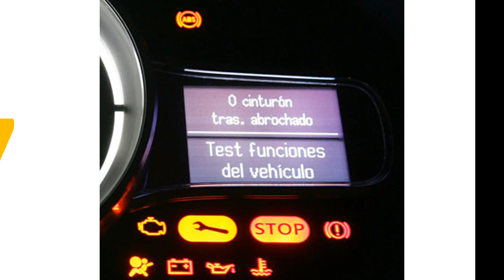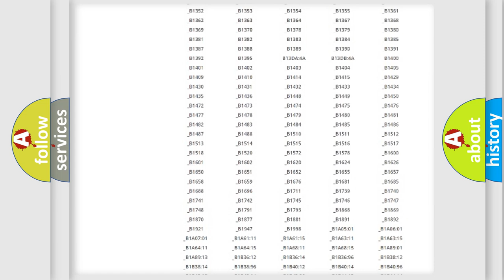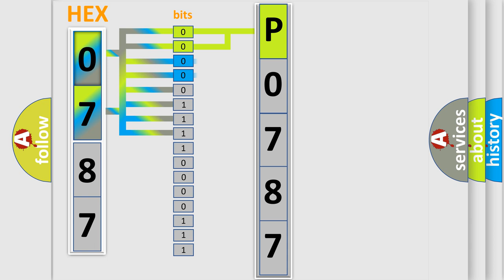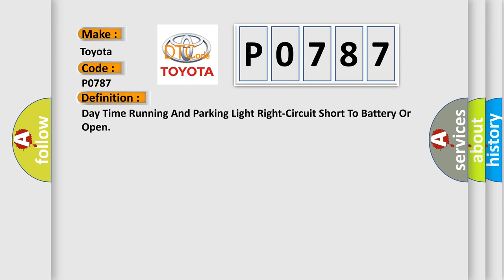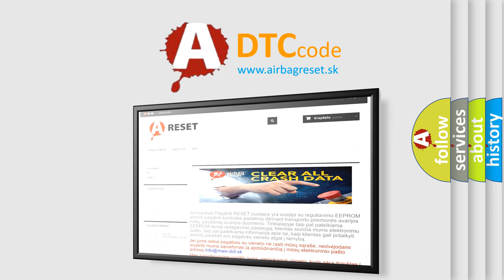DTC Toyota P0787 Short Explanation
Contents:
0:21 Basic DTC analysis according to OBD2 protocol standard.
1:48 Insight into programming
2:58 A diagnostically understandable description of the Diagnostic Trouble Code
3:05 Basic error definition

Make:
Toyota
Code:
P0787
Definition:
Day Time Running And Parking Light Right-Circuit Short To Battery Or Open
Description:
For vehicles with an Automatic Transmission, the Daytime Running Lamps (DRL) illuminate when the engine is On, the Parking Brake is released, the Headlamps are Off, and the Automatic Transmission Gear Selector Lever is in any position, except PARK. For vehicles with a Manual Transmission, the DRL will operate when the engine is On, the Parking Brake is released, the Headlamps are Off and the Transmission Gear Selector Lever is in any position.
Cause:
RIGHT DAYTIME RUNNING LAMP DRIVER CIRCUIT SHORTED TO VOLTAGERIGHT DAYTIME RUNNING LAMP DRIVER CIRCUIT OPENGROUND CIRCUIT OPENRIGHT DAYTIME RUNNING LAMP BULBBODY CONTROL MODULE (BCM)